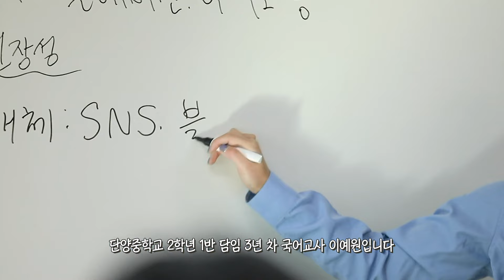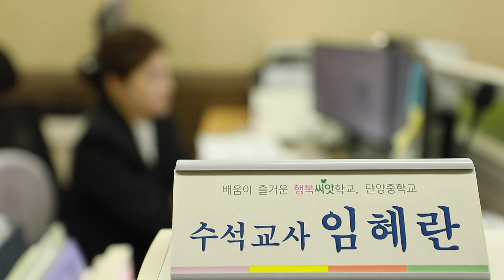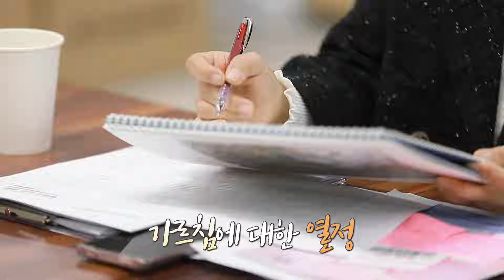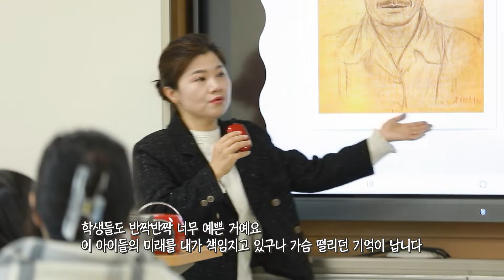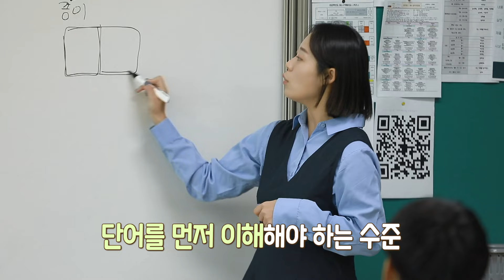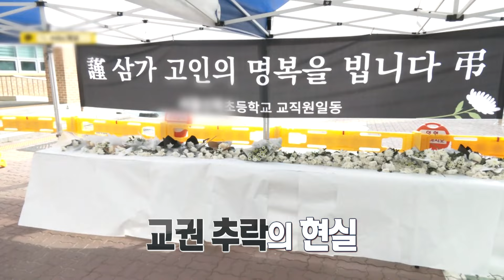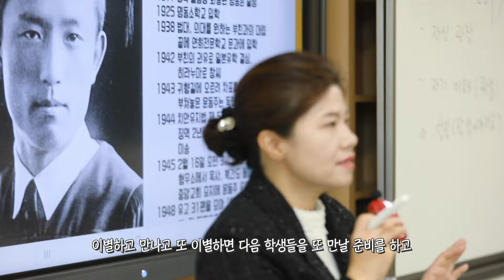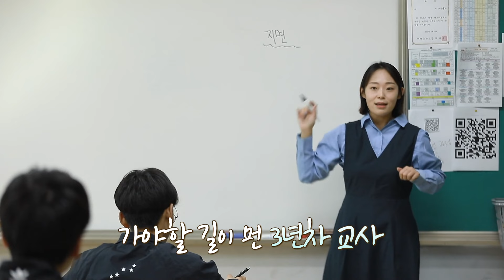26 그리고 3 ㅣ MBC 교육의 품에서 빛나다 2부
26년차 교사의 걸어온 길
- 임혜란 교사

3년차 교사의 가야할 길
- 이예원 교사

열정어린 선생님들의 이야기
교육의 품에서 빛나다 2부
26 그리고 3